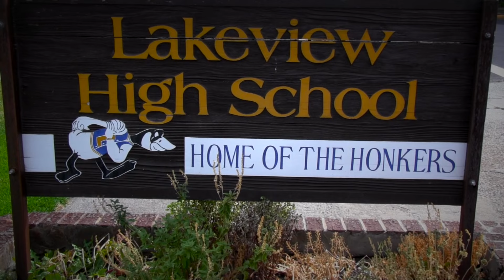Noni Vandenberg memorial at LHS 9-02-2016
A memorial was held at Lakeview High School on Friday, Sept. 2, 2016 for Noni Vandenberg, 52, a longtime math teacher at Lakeview High School/Daly Middle School in Lakeview, Ore. Vandenberg died in an accident on Tuesday, Aug. 30, 2016.